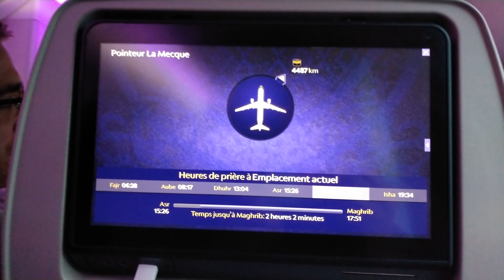ပါရီ ေဆာ္ဒီယာ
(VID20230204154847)